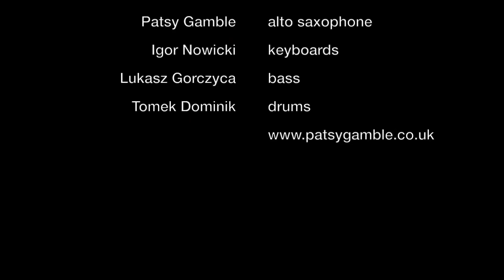Patsy Gamble Band Club Bagatella, Darlowo, Poland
The Patsy Gamble Band live at Club Bagatella, Darlowo, Poland 2nd December 2016